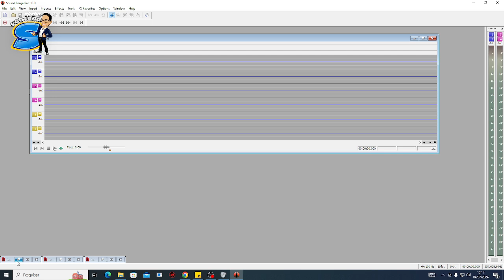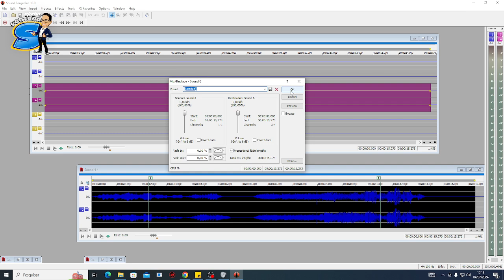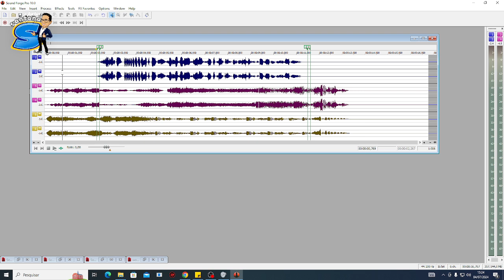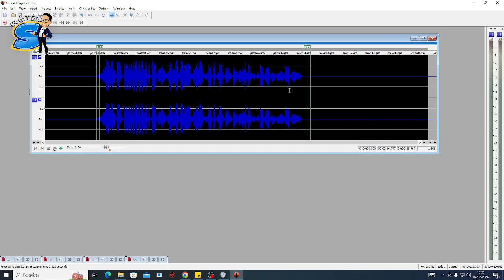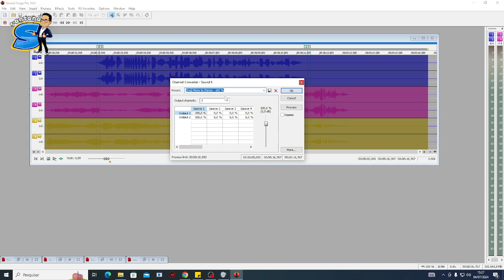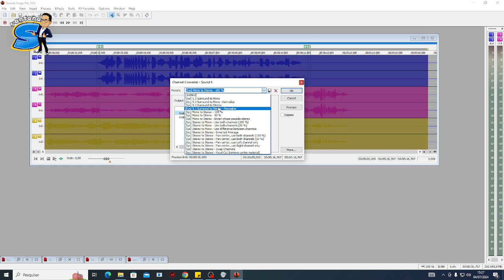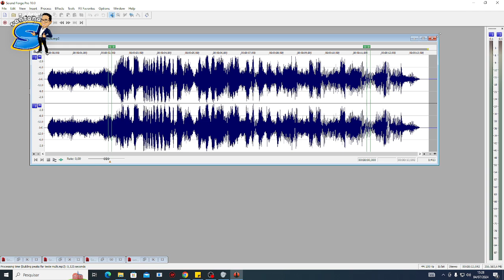Gravação e mixagem multi pista com Sound Forge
Oi gente, seja bem vindos a mais uma aula direto ao ponto!

Hoje veremos coo é possível fazer ua gravação de vinheta ou spot de forma muito simples e prática, sem enrolação. Estamos fazendo no Sound Forge, mas podemos fazer em qualquer programa de gravação e edição de áudio se problema nenhum.

Se você ainda não é inscrito em nosso canal, se inscreva e dê também aquela like para nos ajudar a fortalecer o nosso canal, assim podersmos traxzer mais conteúdos deste nível para vocês.